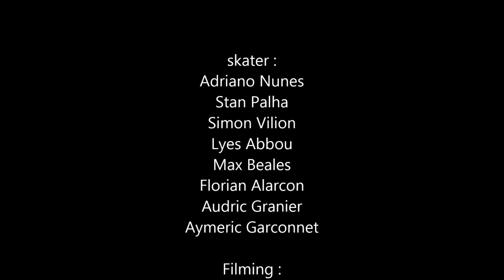Summer end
song :
Shad - I get down
Edward Sharpe & the magnetics zeros - 40 day dream